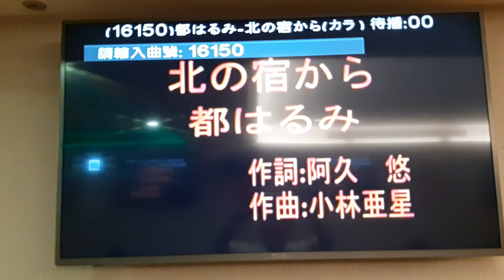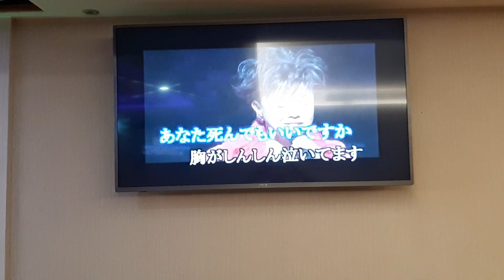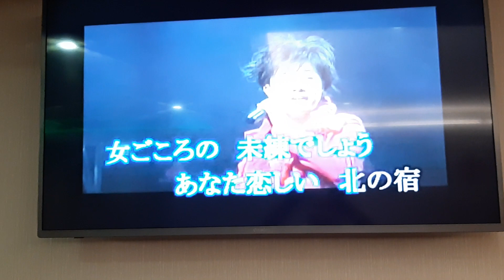李大姊翻唱 北の宿から 都はるみ 志明一族 演歌秀